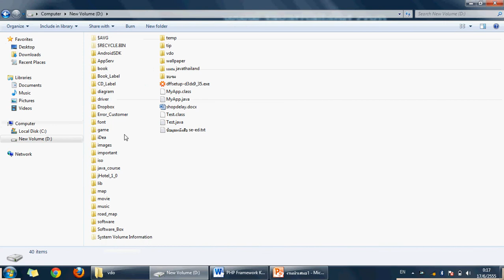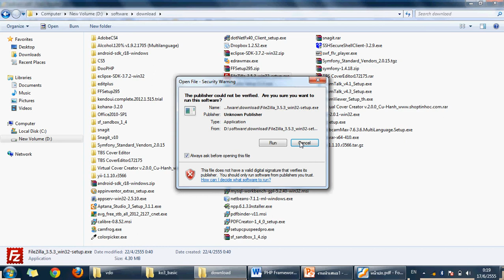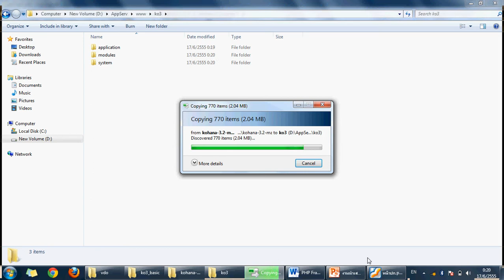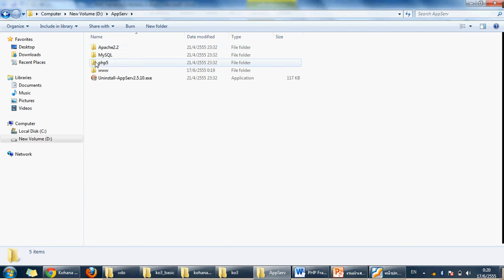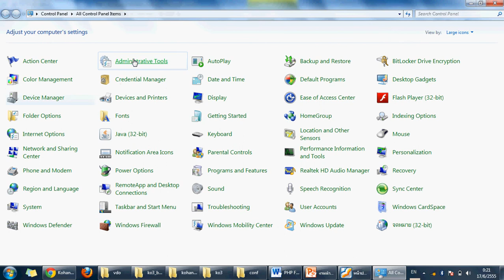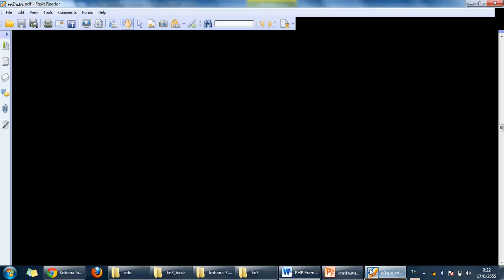ติดตั้ง Kohana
เรียนการเขียนโปรแกรมออนไลน์ ฟรี ที่ สังคมนักเขียนโปรแกรมแห่งประเทศไทย